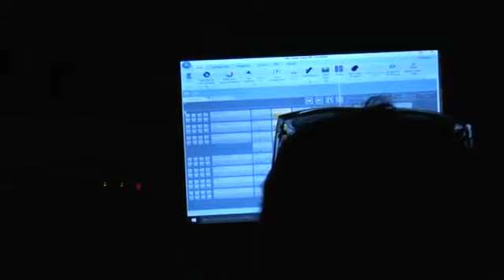29 07 2017. Antequera Blues Festival 2017. The Blues Stompers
ATQ Radio – TV graba para El Sol de Antequera, la actuación de la banda malagueña The Blues Stompers en el XXVI Antequera Blues Festival en Santa ía. Las imágenes fueron grabadas el.